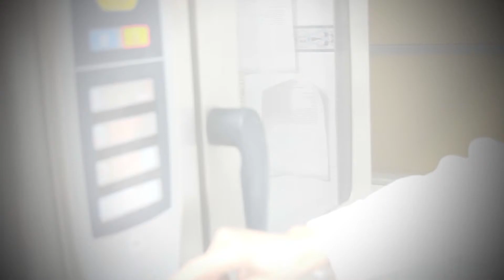Restaurante El Chalet - receta de dorada a la sal con Cerveza Rosita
Nueva receta de cocina con Cerveza Rosita. Este mes, el chef Ángel Conde prepara un delicioso risotto de ternera con cerveza Rosita Woll. Una receta sabrosa y deliciosa con la que sorprender a vuestros comensales. ¿Quién se anima a prepararla? 😋